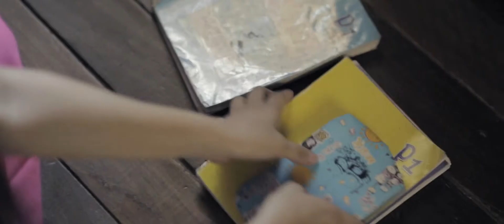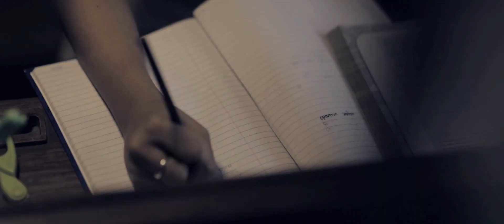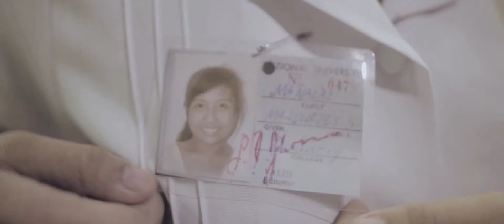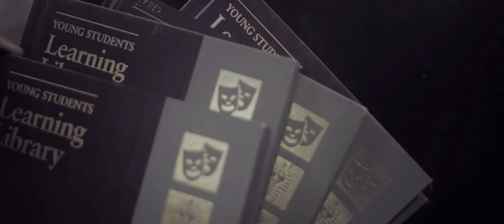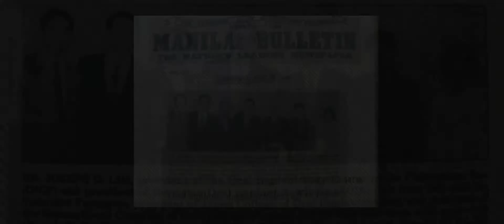Dra Maria Malou Coronacion Story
A story of triumph in the midst of trials and difficulties.